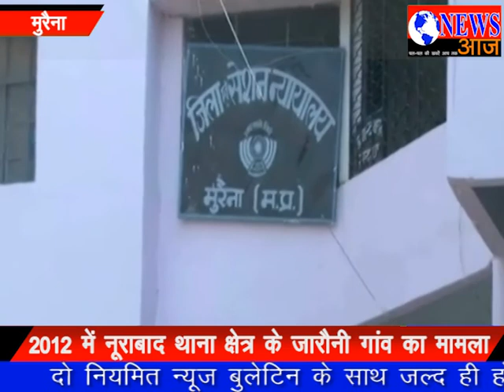हत्या के 18 आरोपियों को दोहरी उम्रकैद की सजा "NEWS AAJ"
सरपंच का चुनाव हारने पर विजयी पक्ष के दो लोगों को मौत के घाट उतारने वाले 18 आरोपियों को न्यायलय ने दोहरी उम्रकैद की सजा सुनाई है